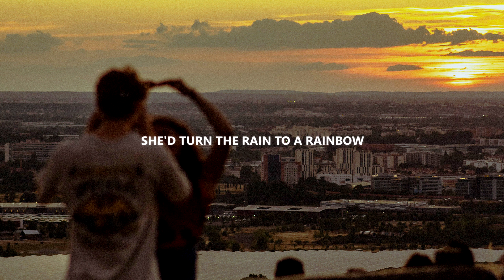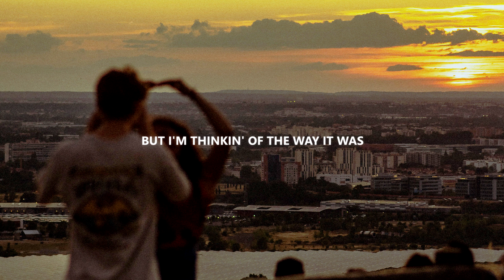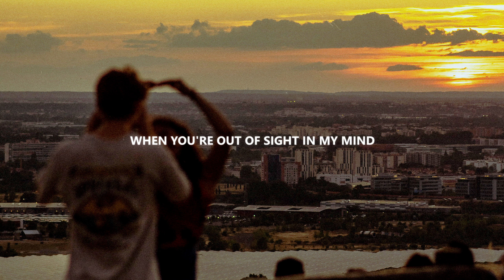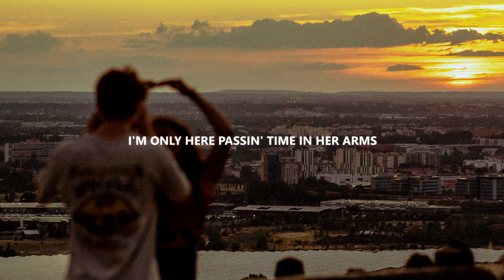Joji - Glimpse Of Us (Lyrics)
Listen to my "Sad Songs" Playlist on Spotify

Lyrics
when i was livin' in the blue

ooh
ooh-ooh-ooh
ooh
ooh-ooh-ooh